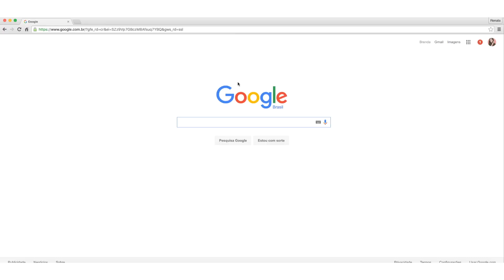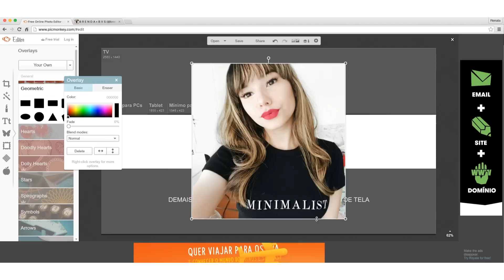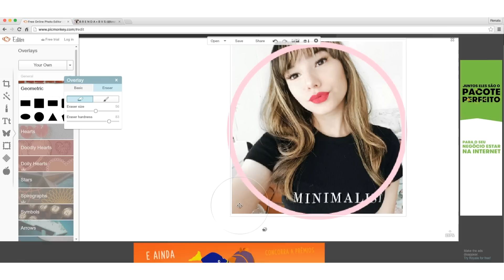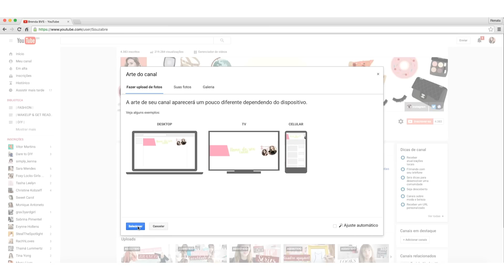Como Fazer Capa para seu Canal no Youtube | FÁCIL! (Ler comentário fixo!)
No v;ideo de hoje mostro dicas e ensino um jeito fácil de fazer capas pro seu canal no Youtube!

como fazer capa para youtube, capa para youtube, capa para youtube fácil, edição, capa para youtube famosas, capa para youtube gringa, capa para seu canal no youtube